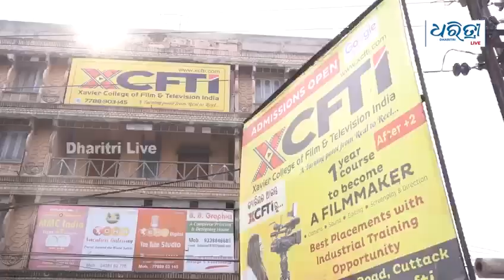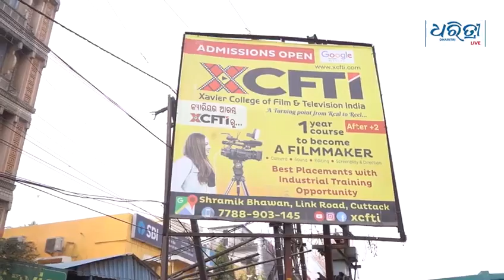Career in Film Making || 1 year course || 100% Placement || XAVIER COLLEGE OF FILM & TELEVISON INDIA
Film-Making is a big industry all time top career all over the world and have a huge scope for all type of artist. in this video we have discussed about how to get into film industry, what are the different courses in film industry

Courses We Provide :
✅ Video Editing,
✅Cinematography,
✅Sound Designing,
✅Screenplay & Direction.

XAVIER COLLEGE OF FILM & TELEVISON INDIA

1 Year Diploma in Film making
Admission Open 2022
Xavier College Of Film & Television India

✅ Filmmaking jobs
Actor, Producer, Camera Operator, Production Assistant, Film crew, Photographer, Production artist, Sound engineer, Junior art director, Associate producer, Location manager, Makeup artist, Art director, Production manager, Senior art director